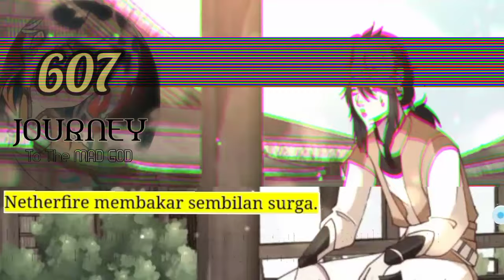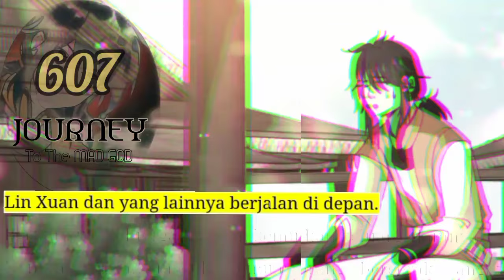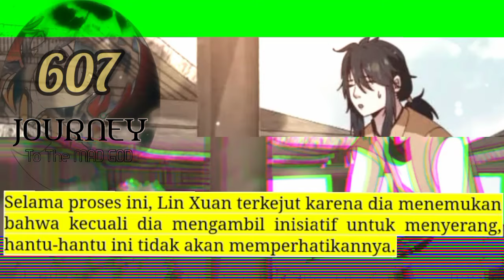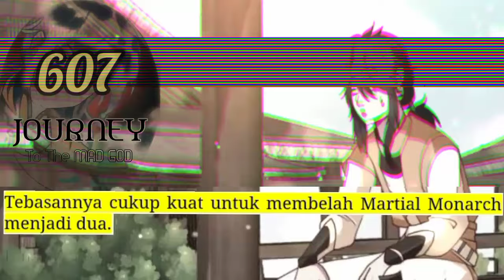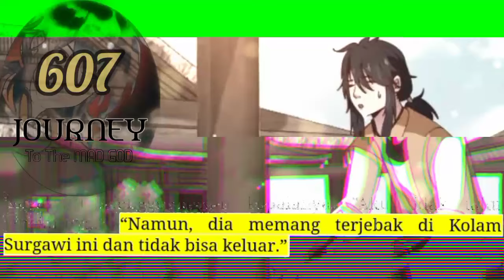Perjalanan Dewa Gila season 607